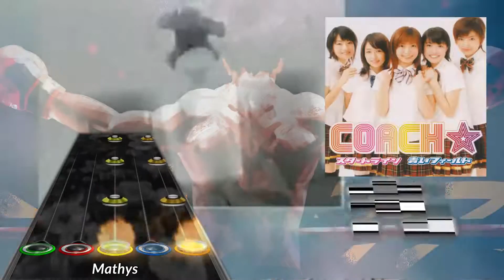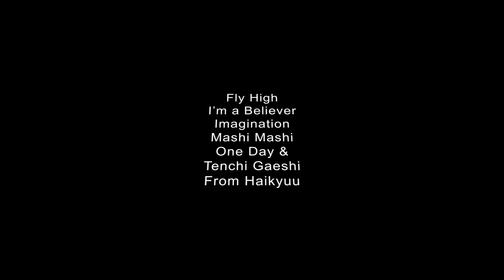Sport Anime Setlist - Clone Hero (Haikyuu, Kuroko's Basket, Diamond no Ace, Suzuka, Ping Pong...)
Download all my charts here or request a chart (When open)

0:00 Shanghai Honey - Taiso Samurai
0:42 Tenchi Gaeshi - Haikyuu
1:32 Tada Hitori - Ping Pong The Animation
2:11 Ashita no Joe - Ashita no Joe
2:33 Aoi Field - Suzuka
2:59 Yellow Line - REDLINE
3:35 The Other Self - Kuroko's Basket
4:00 Perfect Hero - Diamond no Ace
4:24 Song List